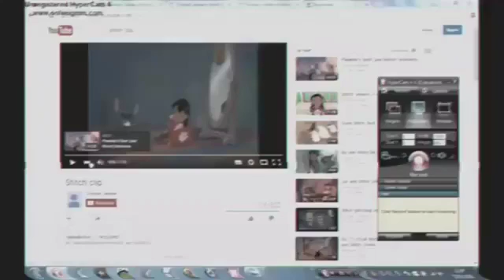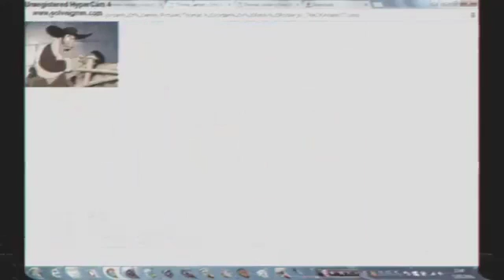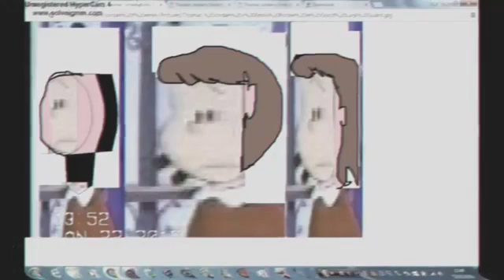Michael Carter's bedknobs and broomsticks trailer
All copyrights belongs to Disney, television española and Cosgrove hall  films